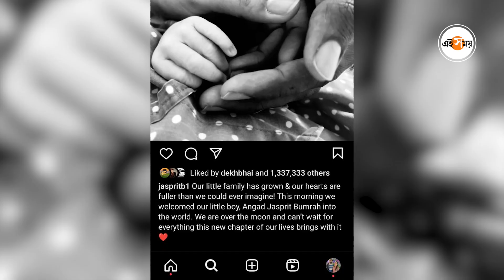Jasprit Bumrah Records: ভারতীয় ক্রিকেটের ওয়ান্ডার বয়?রেকর্ডের পাহাড়ে বুমরাহ| ICC WC 2023 | Ei Samay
চোট সারিয়ে ফের ২২ গজে ফিরেছেন ভারতীয় দলের তারকা পেসার জসপ্রীত বুমরাহ। এশিয়াকাপের পর এখন বিশ্বকাপ জয়ের লক্ষ্যে প্রস্তুতি চলছে বুমরাহ-র। ২২ গজে ঝড় তোলার জন্য প্রস্তুতি নিচ্ছেন বুমরাহ। তবে এশিয়াকাপ চলাকালীন মাঝ পথেই দেশে ফিরে এসেছিলেন তিনি। বাবা হওয়ার খবর পেয়েই দেশে ফিরে আসেন বুমরাহ। মাত্র ৭ বছর বয়সেই বাবাকে হারান। ১৪ বছর বয়সে প্রথম খেলার প্রতি আকর্ষণ অনুভব করেন বুমরাহ। ভারতীয় দলের প্রাক্তন কোচ জন রাইটের নজরে প্রথম আসেন বুমরাহ। সৈয়দ মুশতাক আলি ট্রফির সময়েই জন রাইটের নজরে আসেন বুমরাহ। এরপরেই বুমরাহর ক্রিকেট কেরিয়ার এক নতুন মোড় নেয়। এক নজরে দেখে নেওয়া যাক বুমরাহর কিছু রেকর্ড। অন্যদিকে, ৫ অক্টোবর থেকে শুরু হতে চলেছে বিশ্বকাপ। ২২ গজে ঝড় তুলতে পারেন কী না বুমরাহ সেই দিকেই নজর থাকবে ক্রিকেট প্রেমীদের।  Watch The Sports Video.